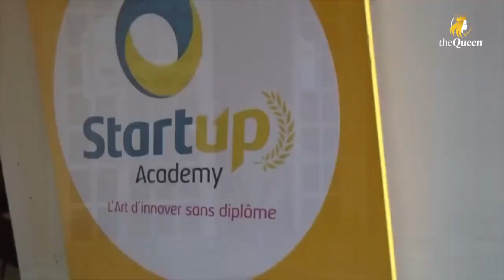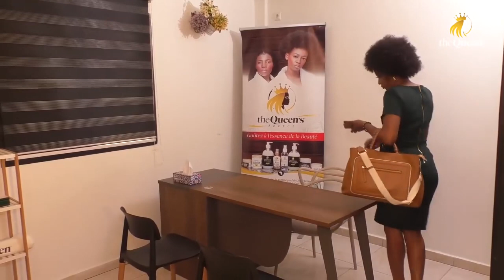J'ai gagné 18 millions de FCFA avec mes produits et j'étais novice comme toi